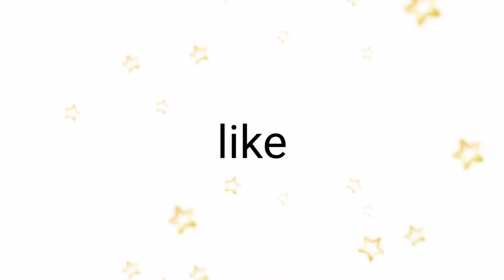HOW TO COOK BUTTERED VEGETABLES, VERY EASY TO PREPARE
COOKING BUTTERED VEGETABLES, A SIMPLE DISH FOR VEGES